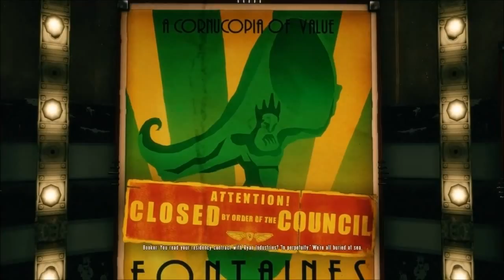Burial at Sea Ep 1 Play through Part 2 - Sander Cohen splices it up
Part one was reintroducing us back to Rapture. Here in part 2 we meet Mr. Sander Cohen himself and try to find us some answers as to where Sally might be.